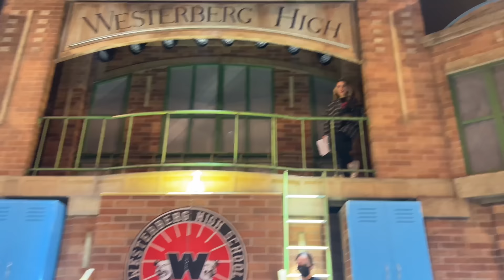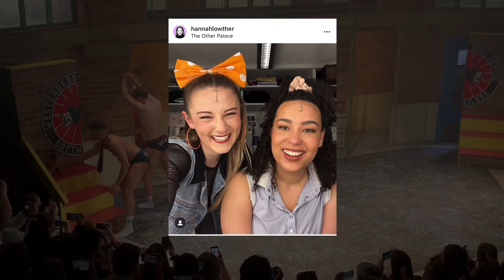NEW WAVE WEDNESDAY | Heathers Vlog 8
New Wave Wednesday: Cast Change Edition

So so sad to be saying goodbye to these Westerberg’ers but we’ve had a right old laugh! I’ve spent nearly every day with some of this lot since November 2021 and it really has been a rollercoaster, but we’ve got through it as a TEAM…I’m super grateful for these new friendships and can’t wait to come and support them in whatever they do next❤️once a Heather always a Heather!

I’ll be leaving the show on 12th June so drop a comment below with what you want to see on here before then🥰and of course make sure to like and subscribe✨